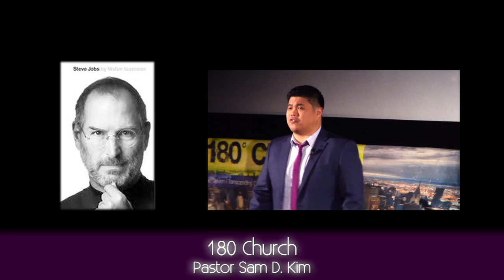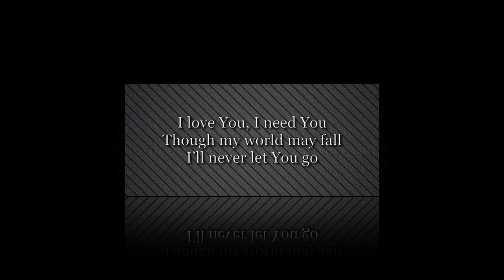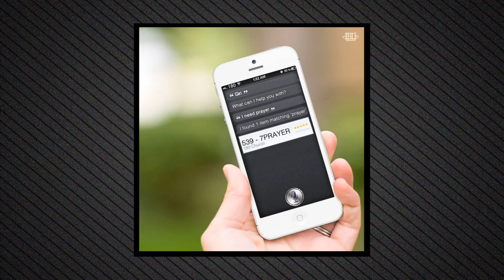Can't touch this: Perfect Love Casts Out Fear!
Summary:
We live our lives everyday trying to amass wealth, achieve happiness, finding purpose. Like the late Steve Jobs, we could have everything in the world ten times over, but we can't escape one thing: death. Life is not just precarious, it's precipitously dangerous.

We are now four weeks away from celebrating the coming of Christ. Today, Pastor Sam kick starts the season of Advent, explaining the reason why the coming of Jesus Christ is such good news. When life is pressing you at all sides, when life seems bleak, when it seems like nobody can be there for you, find out why we can have hope in the arms of Jesus Christ.